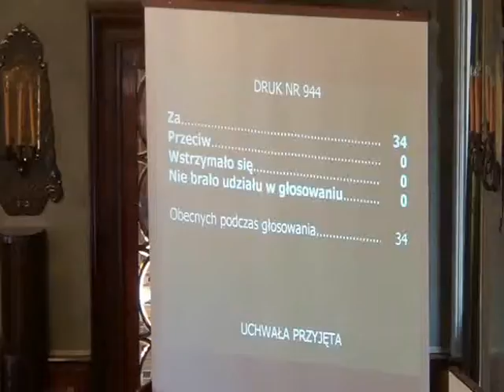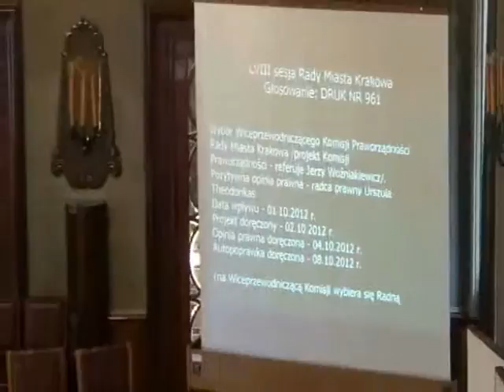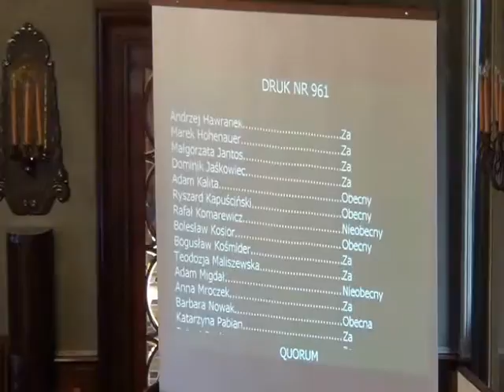RMK_10-10-2012_39 Wybór Wiceprzewodniczącej Komisji Praworządności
Wybór Wiceprzewodniczącej Komisji Praworządności Rady Miasta Krakowa

Projekt Komisji Praworządności - druk nr 961.